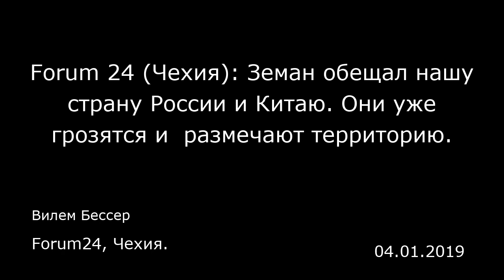Forum 24 (Чехия): Земан обещал нашу страну России и Китаю. Они уже грозятся и размечают территорию.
Forum24, Чехия.
Вилем Бессер
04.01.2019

Грядущий футбольный матч пражского клуба «Славия» с лондонским «Челси» точно характеризует нынешнее положение Чешской Республики. В нашей стране китайский владелец клуба схлестнется с российским, и то же самое из-за президента Милоша Земана происходит в другой плоскости, где эти восточные державы делят влияние на нашу страну. Президент республики просто решил затянуть нас обратно в тоталитарное прошлое, и сегодня уже нормой стало то, что китайские и российские представители диктуют нашим министрам свою волю.  Глава государства неустанно твердит нам о том, насколько выгодно для нас сотрудничество с его любимыми странами и сколько благ оно может принести нам как государству. Однако в действительности дела обстоят совсем наоборот. Для России и Китая мы не та страна, в которую они хотели бы инвестировать и тем самым поднимать уровень жизни местных граждан. Нам отведена роль пропагандистского сателлита, который будет разобщать государства Европейского Союза, а также выступать против НАТО.  Наш президент уже давно согласился на эту роль, и не будет сюрпризом узнать, что эти свои идеалы он пестует еще с дореволюционных времен, когда он был членом коммунистической партии и впитывал «блага» с востока, работая в ней. Мало кто, кроме нескольких избранных, знает, о чем, собственно говоря, Земан договорился во время своих зарубежных визитов, в которые он вкладывает больше сил, чем во что-либо другое. Ведь в основном на переговорах присутствуют только ближайшие соратники президента, такие ...